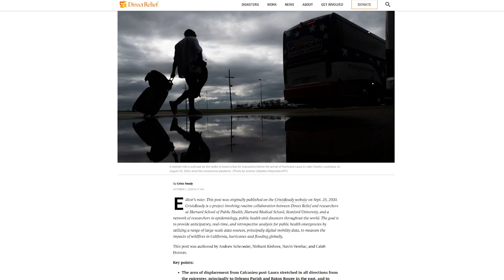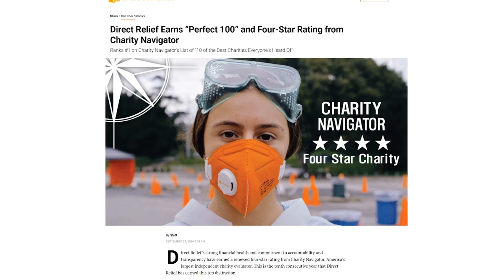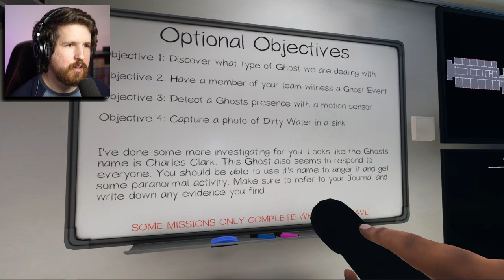Are we hunting ghosts or... are they hunting us? [Phasmophobia]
Phasmophobia is a new co-op ghost hunting horror game and this is our second session playing it! We're getting a little better at handling these ghosts each time.